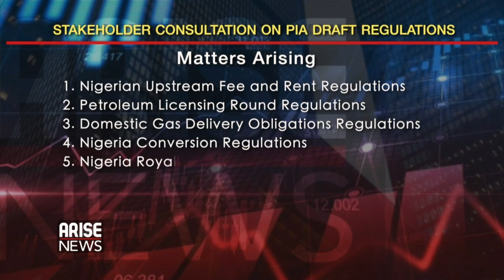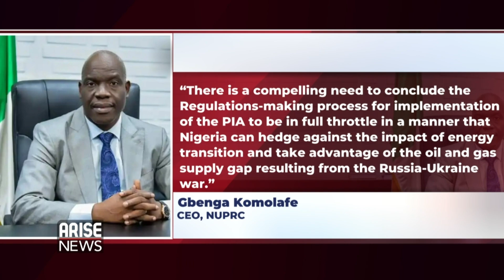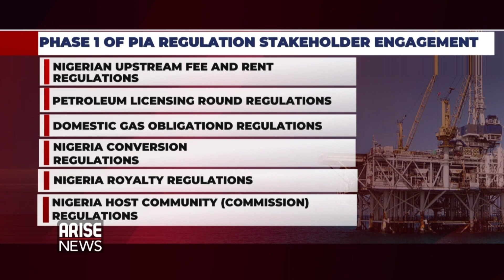"Continuous stakeholder engagement is critical to the success of the PIA" - Tolu Awoyinfa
Energy Specialist, Tolu Awoyinfa, react to the consultation by the Nigerian Upstream Petroleum Regulator Commission on the implementation of the Petroleum Industry Act, and how Nigeria can position itself to positively and take advantage of the gap in the Russia Ukraine crisis.